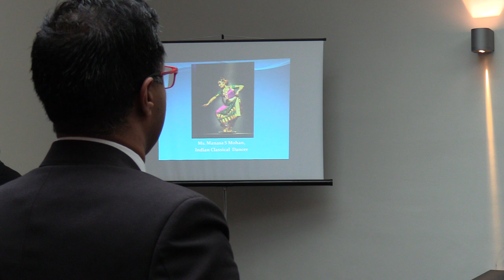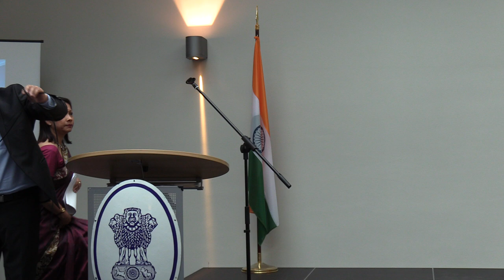Inauguration of new Consulate Building- II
Inauguration of new Consulate building at Kohlhoefen 21, 20355 Hamburg - 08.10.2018